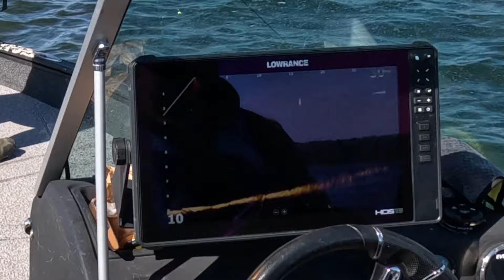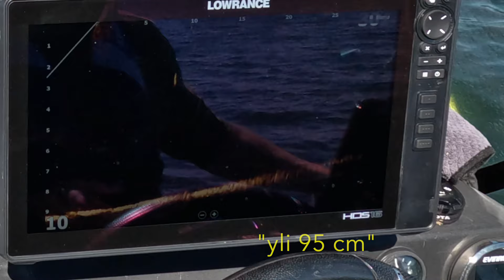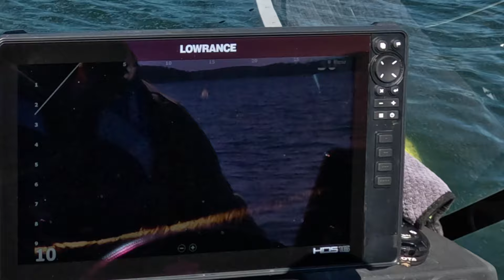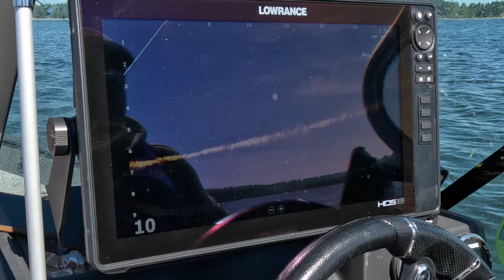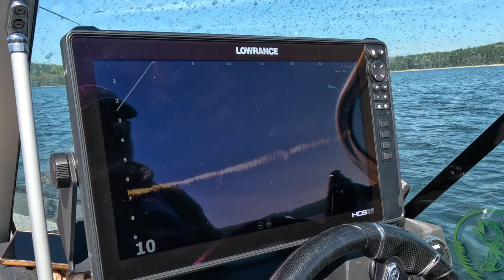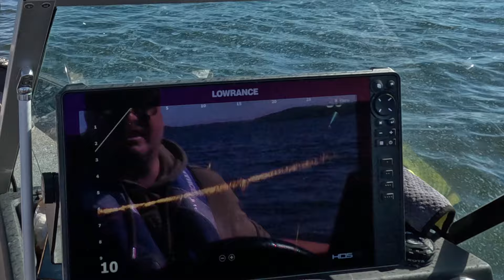Kuhan kalastus. Pleikkarisukupolvi vetää enkkoja, ykä ei osaa. Kuhan täsmäkalastus.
Akujelppi & the boys viettää synttäripäiviä kuhaa kalastellen huippu oppaan seurassa. Extreme Fishing yrityksen Antti Pajunen kipparoi päivää vieden kalastajat uskomattomien kalojen ääreen. Nähtäväksi jää onnistuuko kalastajat koukuttamaan isot kuhat.